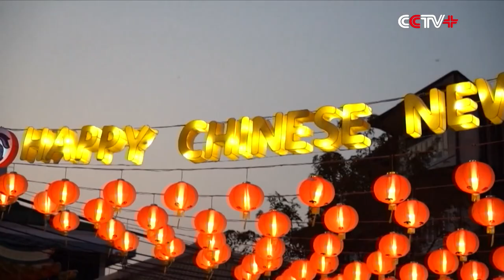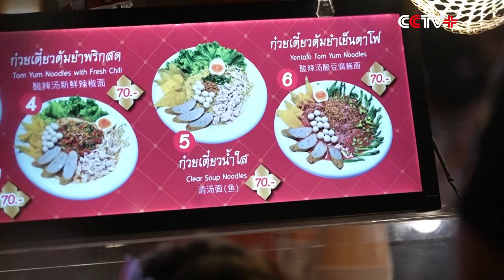Thai Deputy PM Hails Chinese Tourists for Pumping Vibrancy into Embattled Tourism Sector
Thai Deputy Prime Minister Anutin Charnvirakul hailed the Chinese tourists for pumping vibrancy into Thailand's embattled tourism industry and expediting its post-pandemic economic recovery since China rebooted the outbound travels in early January.